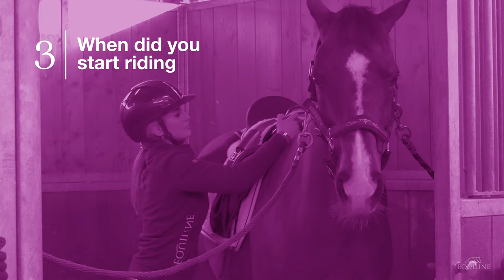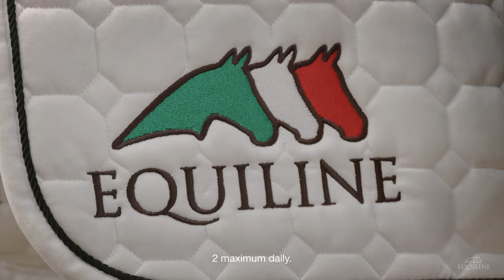Equiline Random Facts with Melissa Janssen ✨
Discover this brand new format signed by Equiline, in this first episode you will get to know Melissa, a winning mix of energy and positivity (highly contagious). She will tell us a little about her equestrian life … and some behind the scenes of her life 😜

Equiline ambassador and Equiline Saddle Division member, she made her international show debut in the para classes at the CPEDI Waregem in April 2021 aboard the 15-year old Westfalian Dream-Boy (by Dream On x Donnerhall) and has been long-listed for the Dutch Para Olympic team.

In 2017 Melissa was diagnosed with the neurological disorder CIAP (Chronic Idiopathic Axonal Polyneuropathy) which affects especially the left side of her body, making it difficult to hold the reins and she struggles with her left foot. In 2020 she was para categorized, initially as Grade III but then moved to Grade IV.

"To me it's important to have another horse alongside Dream-Boy and Bailando (by Don Schufro) to achieve my goals on the road to the World Championships, European Champions and Paralympics in Paris. He's super sweet and calm, has a lot of talent and experience. He accepted me  and my limitations. It's difficult to find a fitting para horse.”